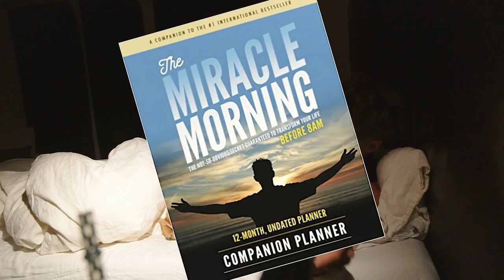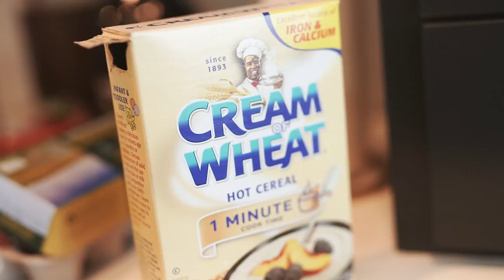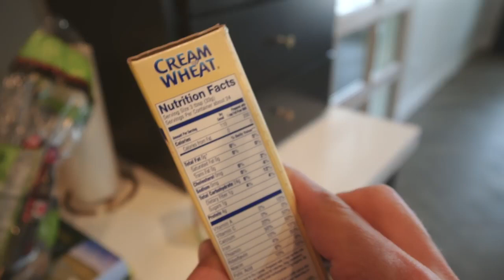Best Morning Routine Of 2023